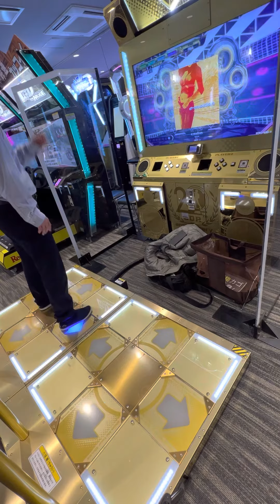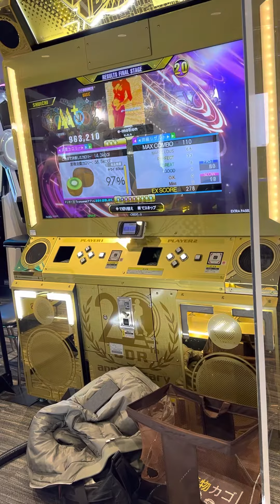【DDRA3】【WAVE】 DDR DDR_A3 DDRA3 GIGO町田 2023/02/20